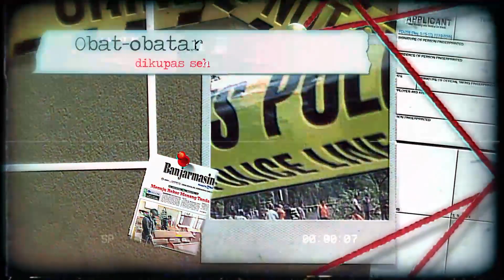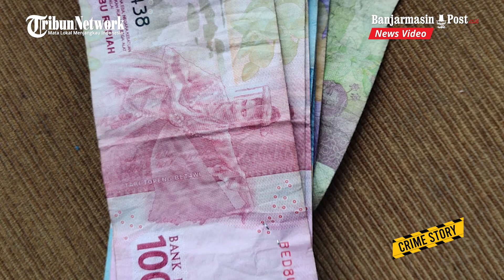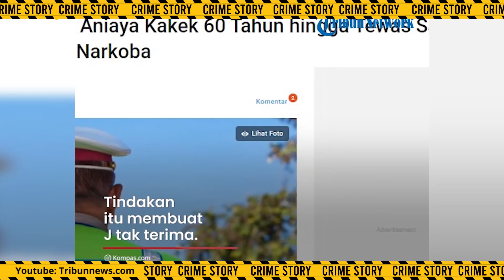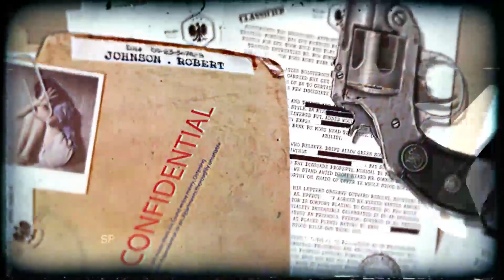Oknum Polisi di Kabupaten Banjar Diduga Aniaya Kakek 60 Tahun Hingga Tewas - Crime Story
Cerai dari Istri Jadi Alasan Warga Kuin Ini Jual Zenith, Diciduk di Banjarbaru